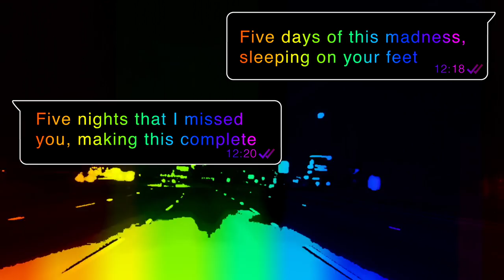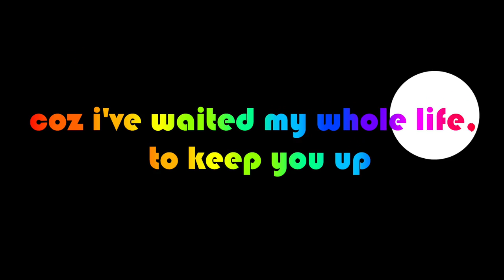mario def 1 5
Video created by A.N.S. Productions

Spotlight - Another celebration of feel good

Sweetwood is a brand-new project of Amsterdam based writer/producer collective Voice Calling Radio. It celebrates feelgood music of the last 40 years by releasing new and original tracks based on the sound of music of past and present. This sound doesn't restrict itself to one genre but may originate from rock, pop, hip hop, funk or dance music. The promise of Sweetwood is to make the listener feel good and pay homage to a vast array of fantastic writers, producers, composers and artists from the past.

Debut single Summertime got international support on Soundcloud from several big names: it was reposted by Deep Tropical House (69,000 followers) with the comment "Awesome Track!”

Follow up Right Beside You got airplay in the Netherlands and France, was chosen Song Pick Of The Day at US website Glamglare and got thumbs up from Indie Shuffle who said “the beat and instrumentals are groovy”. Spotify streams have passed the 50K mark.

New single Spotlight is yet another great example of the typical "Very Sweetwood" sound!
For fans of: Breakbot, Yuksek, Justice, Miami Horror, Chromeo, Cut Copy and Roosevelt.

Spotlight is released on 12 January on BERT music (a division of TCBYML).